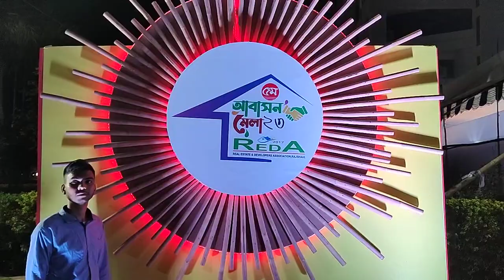rajshahi House fair